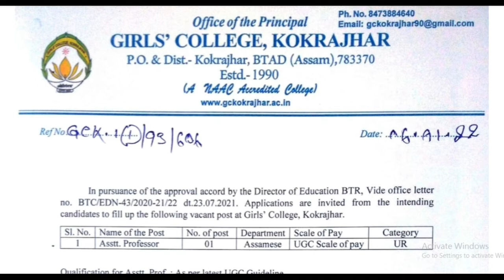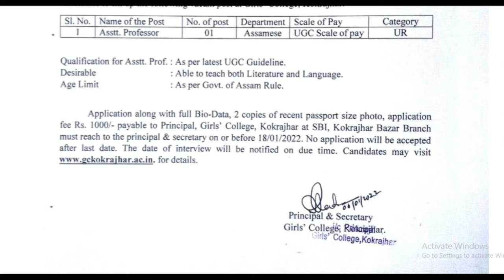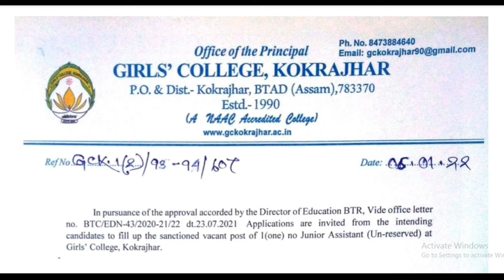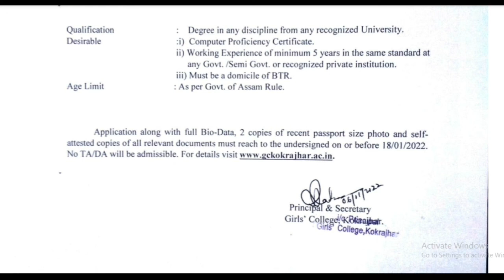Girls’ College Kokrajhar Recruitment 2022 - Apply for Asst. Prof. & Jr Asst. Post | Assam job 2022